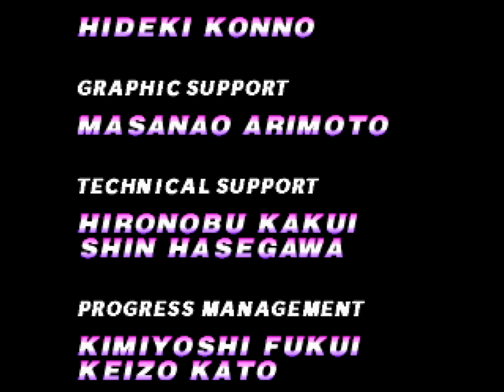F-Zero X Speed Run: Grand Prix Master Class beaten with Red Gazelle [Ultra HDMI]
this ship is similar to Twin Noritta but heavier. the weight is around middle of the pack so there's no alterations to the grip. just gotta be careful since any mistake can be costly (just like in this run. i got many deaths).

i'm using the combined FZX + EK rom that has the newest english translation. it works perfectly using a 64Drive flash cart. if you want it, you can find it
i took this chance to start a new save file here and complete Master with every ship since i want a save fully completed done by me. the game itself plays exactly the same as the regular cart + disk version.
i'm using an N64 with the UltraHDMI video mod installed. this lets me record the best possible quality from console and play well in a modern TV.